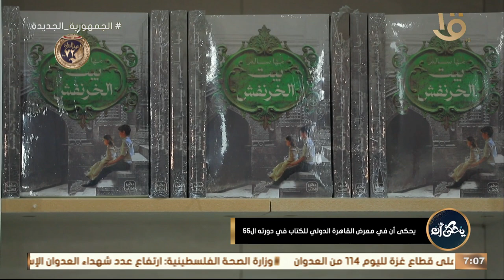يحكى أن | الكاتبة مها سالم: سعيدة أن أول لقاء عن بيت الخرنفش من داخل معرض الكتاب مع يحكى أن